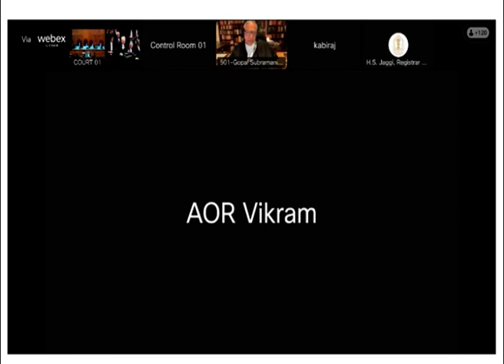Kapil Sibbal got angry in SC